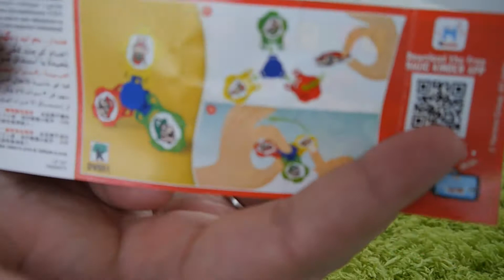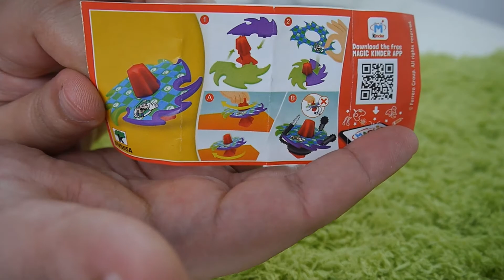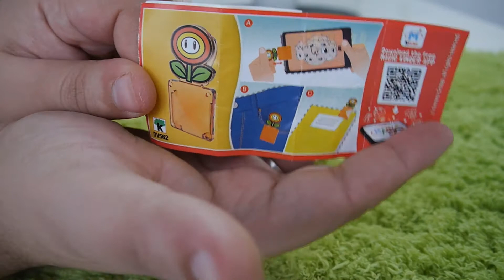Kinder Joy Surprise Eggs (SUPER MARIO EDITION 2020)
"Kinder Joy (known also as Kinder Merendero in Italy) is a candy made by Italian confectionery company Ferrero as part of its Kinder brand of products. It has plastic egg-shaped packaging that splits into two; one half contains layers of cocoa and milk cream, and the other half contains a toy. Kinder Joy was launched in Italy in 2001 and as of 2014 was sold in more than 100 countries."

8th World Wonder - RKVC
Slug Love 87 - Rachel K Collier
Sunny Day - Reed Mathis
Pure Magic - Chris Haugen
(Youtube Music Library)